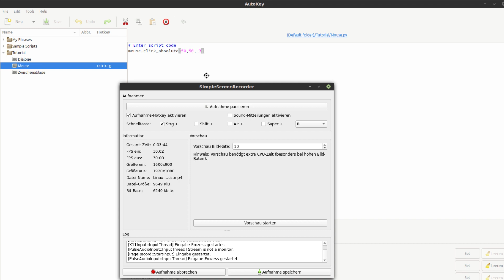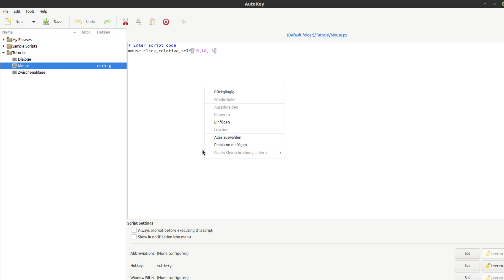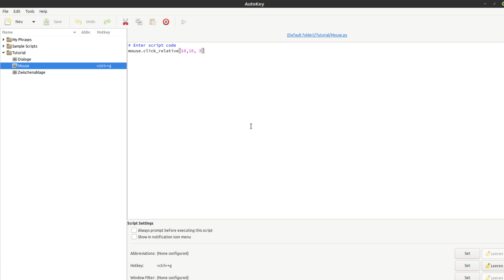Linux Desktop Automatisierung mit AutoKey Tutorial #4 - Maus